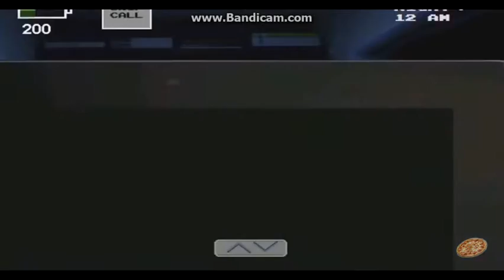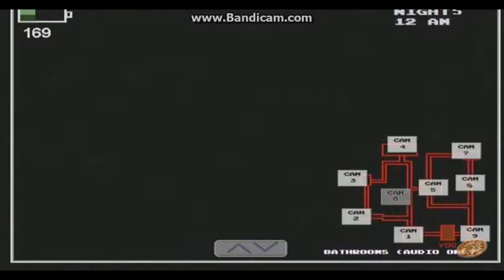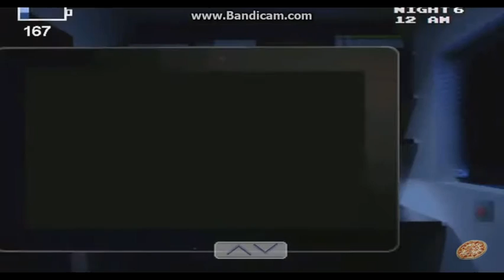My Edited Video